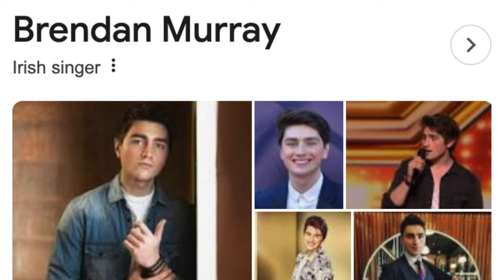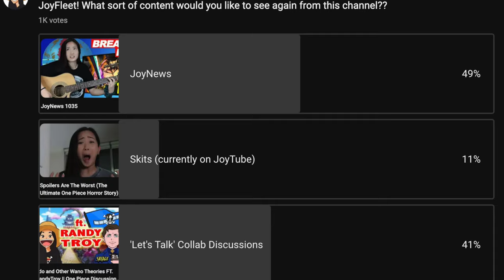HUGE One Piece News!!!